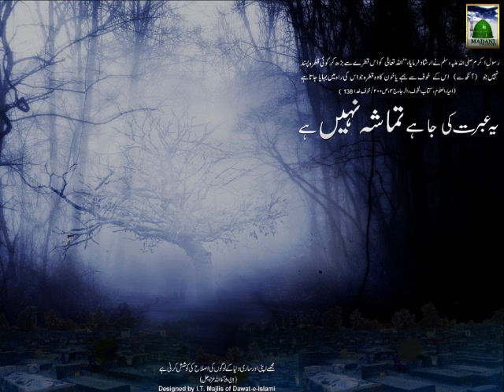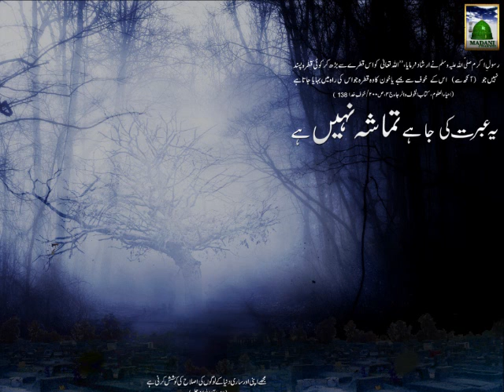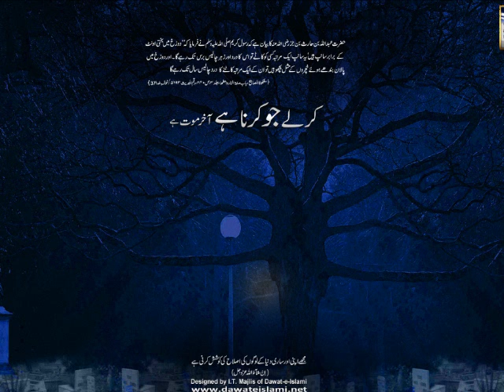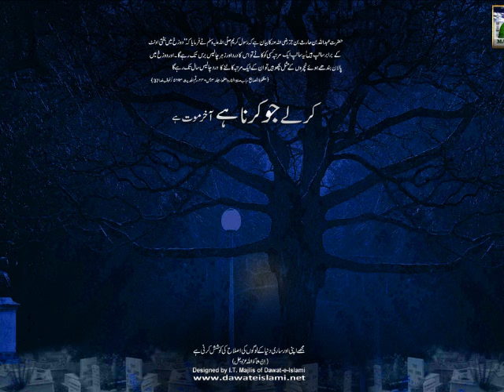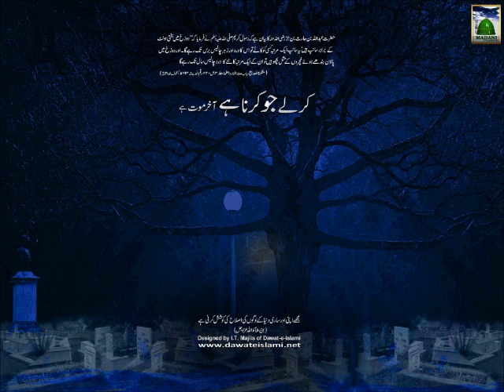Shaytani Waswasey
A Very Nice Bayan given by Mufti Asif Abdullah Qadri in urdu.